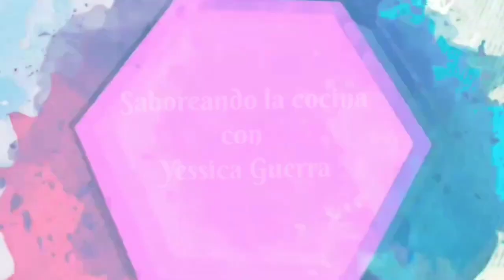PATATAS A LA RIOJANA | RECETA TRADICIONAL, MUY FÁCIL Y SABROSA, CON MAMBO¡¡¡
📌Hola ,buenas!
Os traigo unas Patatas a la Riojana, un poco a mi manera que seguro os encantará.

Mi mambo es el modelo 8090,  9590 y 12090
Mi air fryer: Ariete XXL, Cecotec 5000 black y Cosori 5,5 L.

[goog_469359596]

MAMBO 8090
MAMBO 9090
MAMBO 9590

➡️INGREDIENTES:
700-750 GR PATATAS
200 GR CHORIZO
100 GR CEBOLLA
2 D. DE AJO
 1 PIMIENTO VERDE
1 HOJA LAUREL
1 CUCHARADITA DE PIMIENTO CHORICERO
PIZCA PIMENTÓN DULCE
500 ML CALDO POLLO, MÁS 100 ML AGUA(EN MI CASO)
25 ML ACEITE DE OLIVA

➡️MIS COSITAS:
PLATOS BARRO
MARIPOSA MAMBO